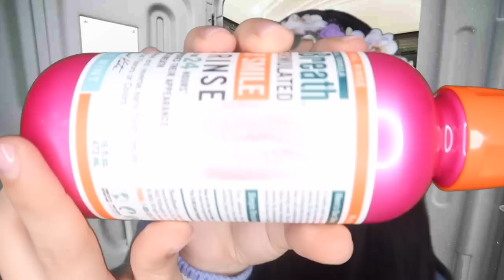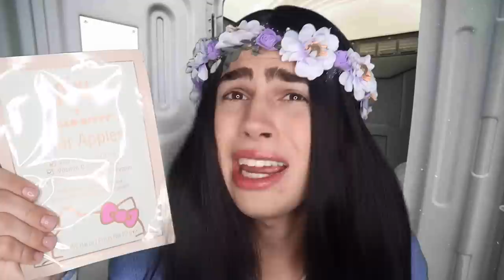ASMR in the Porta-Potty at Taylor Swifts Concert 🚽🌸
hey guysss I hope you enjoyed todays roleplay! no hate to the swifties out there this video was for the lolz only xo stan taylor shwift!

Amazon Ring Light
-iPhone 12 Pro Max & 8 Plus